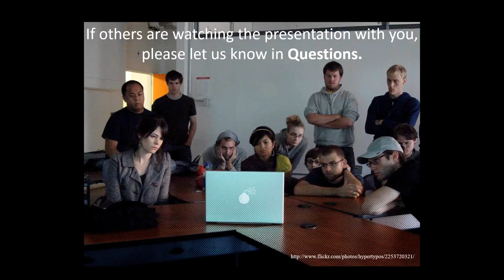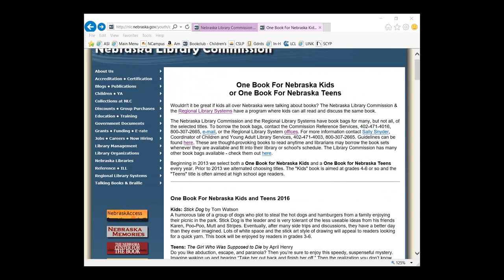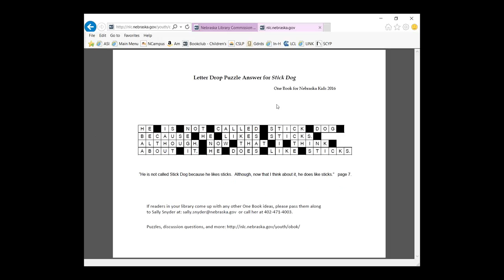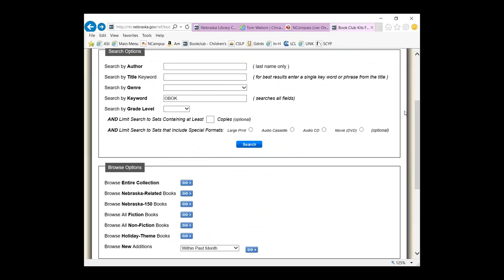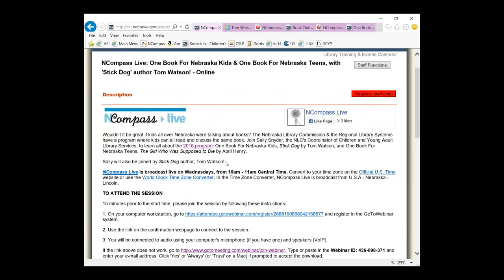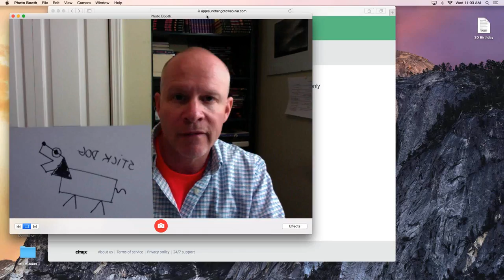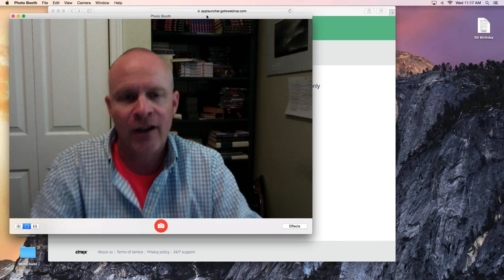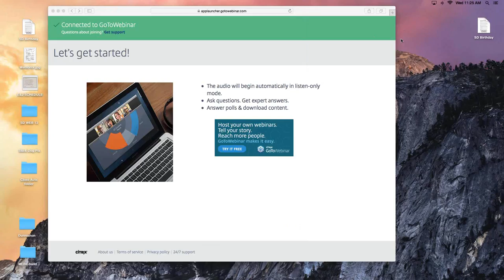NCompass Live : One Book For Nebraska Kids and Teens, with Stick Dog author Tom Watson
Wouldn’t it be great if kids all over Nebraska were talking about books? The Nebraska Library Commission & the Regional Library Systems have a program where kids can all read and discuss the same book. Join Sally Snyder, the NLC's Coordinator of Children and Young Adult Library Services, to learn all about the 2016 program: One Book For Nebraska Kids, Stick Dog by Tom Watson, and One Book For Nebraska Teens, The Girl Who Was Supposed to Die by April Henry.

Sally will also be joined by Stick Dog author, Tom Watson!